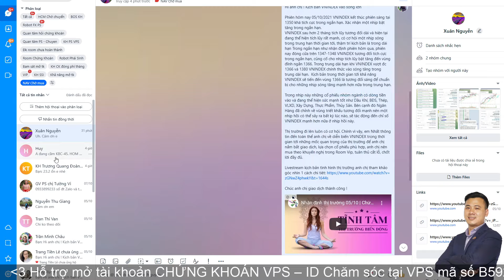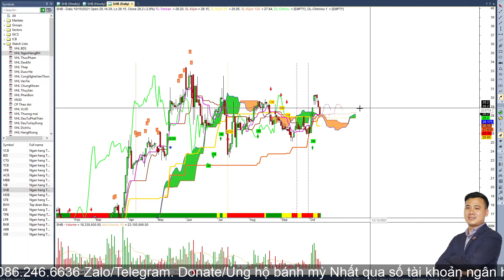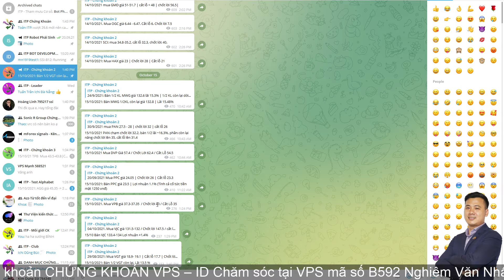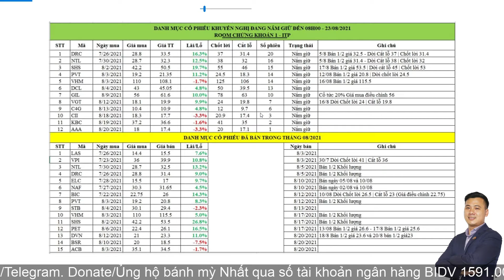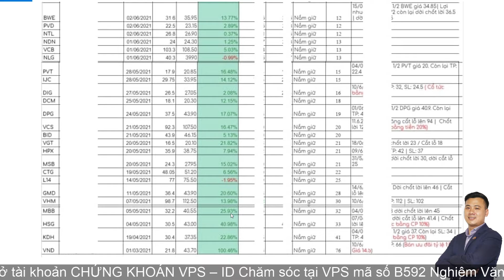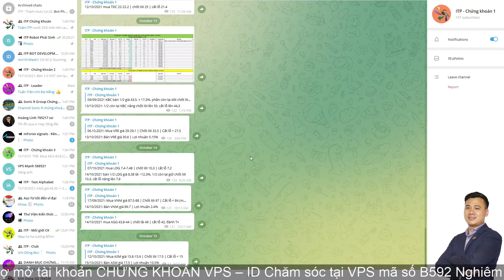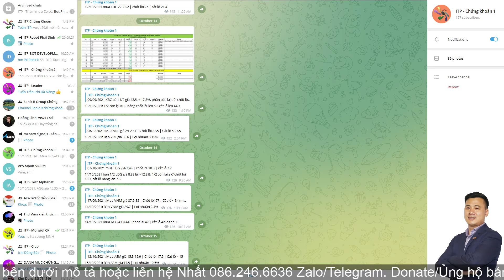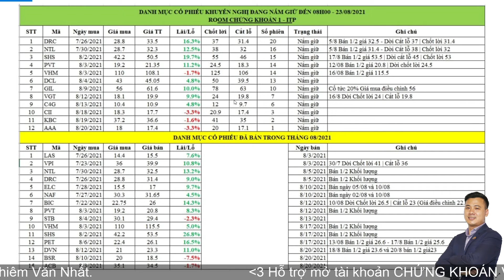Cổ phiếu khuyến nghị mua hôm nay VPB SHB 15/10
ITP Club
@Doãn Đức Official
@ITP Club Channel
@Thai Pham
@Nguyen Van Tinh
@Đầu Tư Chứng Khoán Cùng Quang Dũng